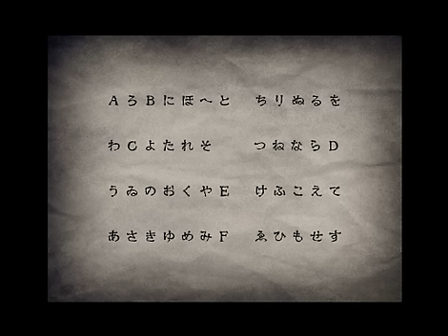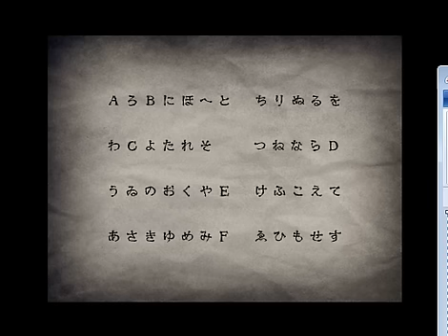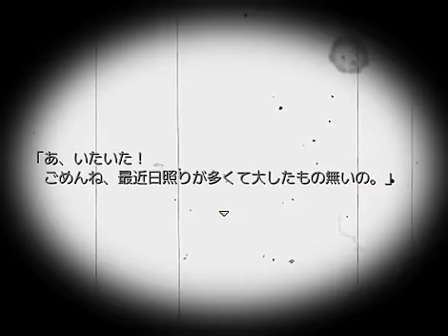♯２【ここはどこ？】ホラーゲーム『とある休日のはなし』を実況プレイ！【じんたん】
★じんねこグッズ発売中！